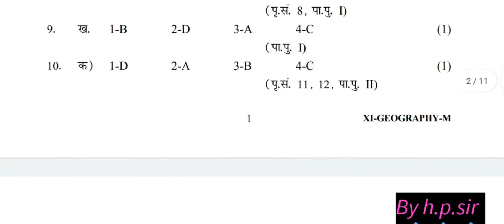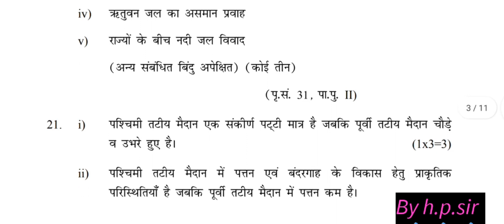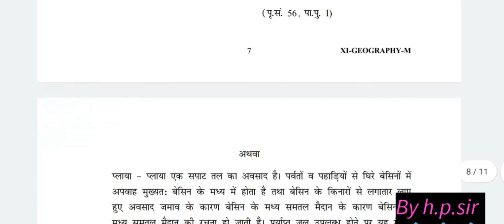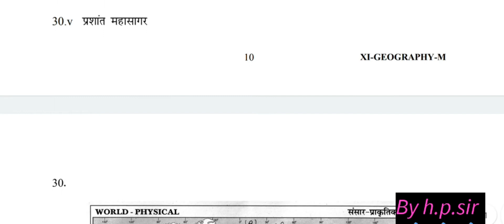class 11th geography mid term paper answer key morning shift||bhugol paper 2022-23 solution class 11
Morning shift class 11th geography mid term paper answer key/ bhugol paper 2022-23 solution class 11
morning shift class 11th geography mid term paper answer key/bhugol mid term paper 2022-23 solution class 11 morning shift
class 11th geography mid term paper answer key || geography mid term paper 2022-23 solution class 11
class 11th geography mid term paper 18/10/22||bhugol mid term paper 2022-23 solution class 11
class 11th geography mid term paper 18/10/22 ||  bhugol paper solution class 11